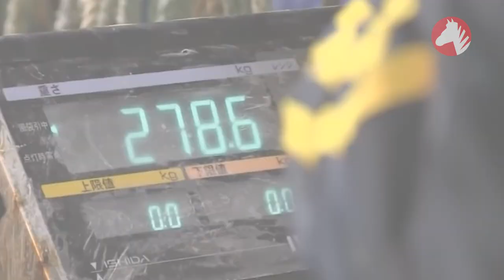Cel Mai SCUMP ANIMAL Din Lume-Frankel